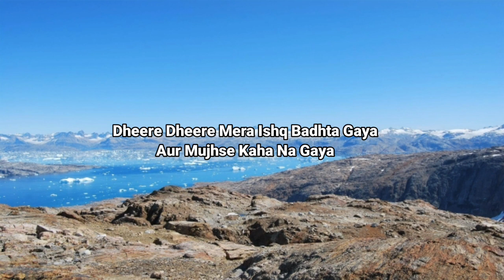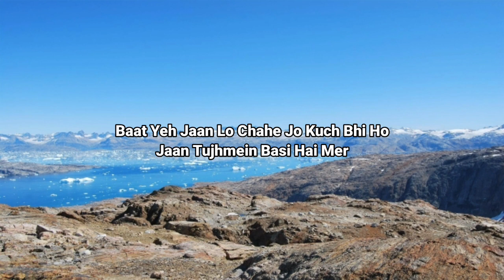Ishq Badhta Gaya Lyrics Video | Pawandeep Rajan | Jeet Gannguli | Rashmi Virag | Preet & Hiba Nawab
Song Details:-
Song Title:- Ishq Badhta Gaya
Singer:- Pawandeep Rajan
Song Recorded At:- Playhead Studio By Rupjit Das
Mixed & Mastered By:- Aditya Dev
Starring By:- Preet & Hiba Nawab
Video Producers By:- Narendra Mohan Films
Director By:- Lalit Mohan
Executive By:- Rhythm Sanadhya
Creative Producer By:- Rhythm Sanadhya
DOP By:- Tanveer Reyaz Syed
Line Producer By:- Shubham Pandey
Art By:- Visual Creative Box
Drone By:- Kulwinder Singh
Colorist By:- Onkar Singh
Editor By:- Pankaj Sharma
Casting Director By:- Aaditya Gaur